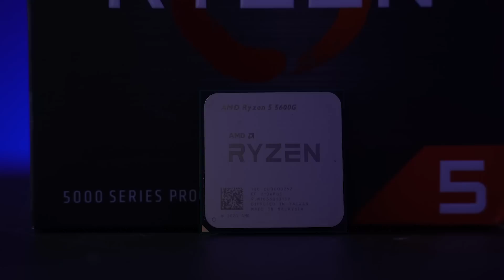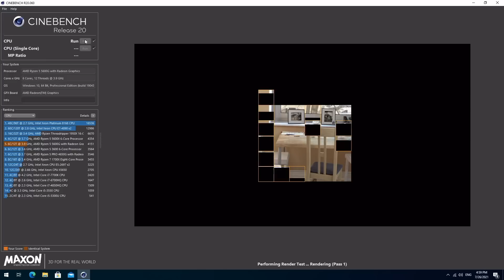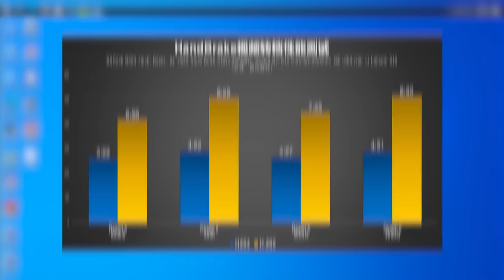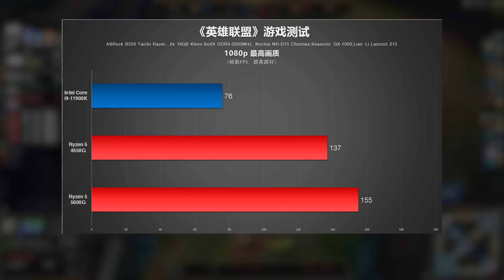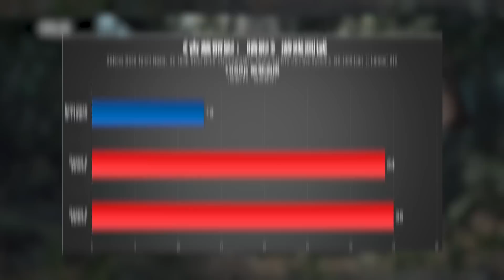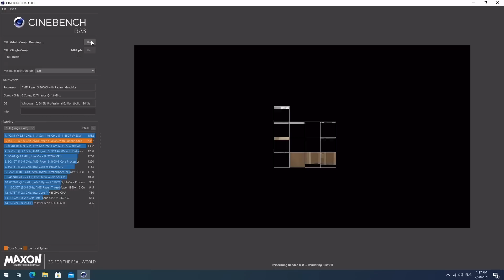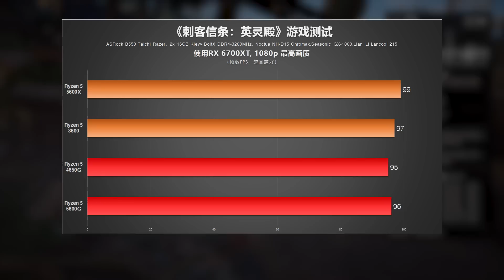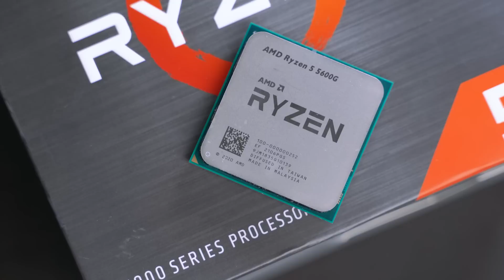【KENNY】Ryzen 5 5600G上手評測！最佳的顯卡過渡CPU選擇？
這次來給各位分享
AMD全新Zen 3架構的Ryzen 5600G APU處理器
其實如果這款處理器如果早在3-5個月前推出零售市場
估計就賣爆了
可惜沒有如果

00:00 簡介Intro
00:40 5600G規格介紹
01:07 5600G對比4650G的規格差異
01:22 5600G對比5600X的規格差異
01:57 測試平台介紹
02:30 測試場景介紹和對比介紹
03:24 Cinebench R20/R23
04:14 V-Ray渲染跑分
04:29 Blender渲染用時測試
04:48 HanBrake轉碼用時測試
05:18 理論性能測試總結
05:33 3DMark Timespy跑分測試
06:15 《英雄聯盟》遊戲測試
06:45 《CS:GO》遊戲測試
07:01 《DOTA 2》遊戲測試
07:54 《原神》遊戲測試
08:13 《GTA 5》遊戲測試
08:38 《絕地求生》遊戲測試
08:54 《古墓麗影：暗影》遊戲測試
09:04 《賽博朋克2077》遊戲測試
09:42 遊戲性能測試總結
10:17 溫度烤機測試
10:42 5600G手動超頻測試
11:39 外接顯卡後的遊戲性能測試
12:22 《CS:GO》遊戲測試（加入6700XT）
12:58 《DOTA 2》遊戲測試（加入6700XT）
13:19 《絕地求生》遊戲測試（加入6700XT）
13:32 《古墓麗影：暗影》遊戲測試（加入6700XT）
13:43 《極限競速：地平線4》遊戲測試（加入6700XT）
13:58 《刺客信條：英靈殿》遊戲測試（加入6700XT）
14:06 5600G使用總結
14:53 5600G售價
15:37 推薦分享
16:03 結尾Outro

歡迎各位到其他的平台去關注和追踪